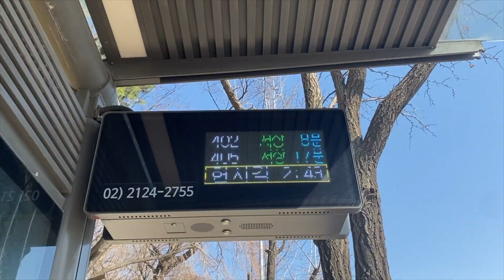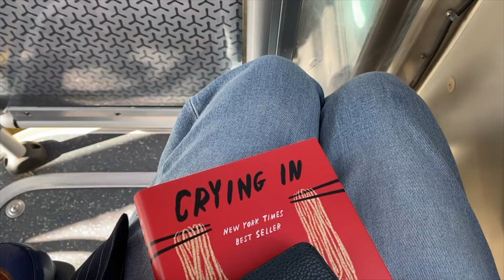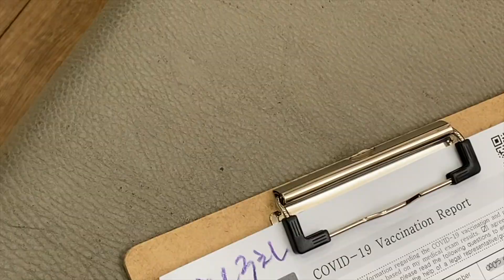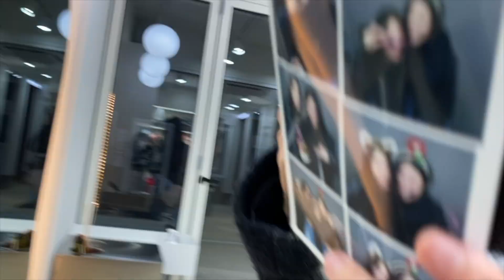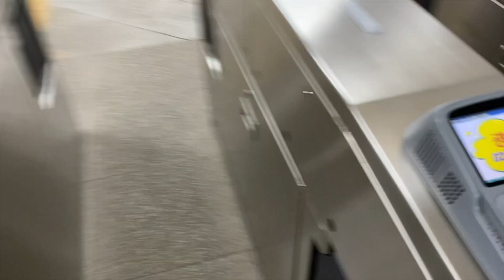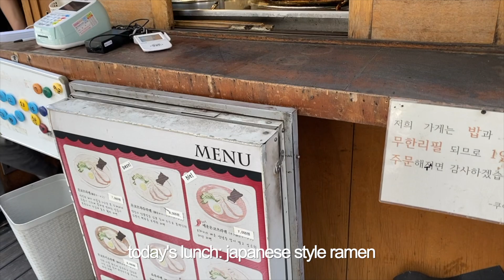spring in seoul 💐 + uni life 📚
this was recorded in 2022. yes, i'm aware i'm a year late... enjoy :)